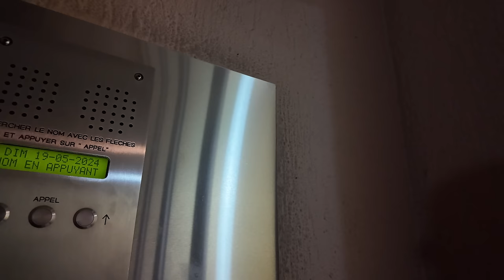يومين في المهرجان الطيب 😇 مراجعة Megalopolis 🎞️ تجربة أكل خطيرة🍔 | V2 | فيلم جامد في كان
الحلقة الثانية من فلوج فيلم جامد في مهرجان كان السينمائي في نسخته الـ77 واللي بتلخص يومين في المهرجان قضيتهم في مجمع السينمات البعيد عن أرض المهرجان الرئيسية ولكن المليء بالعروض وبالتجارب اللي بنستعرضها في الحلقة دي سواء كان لها علاقة بالسينما أم لا.